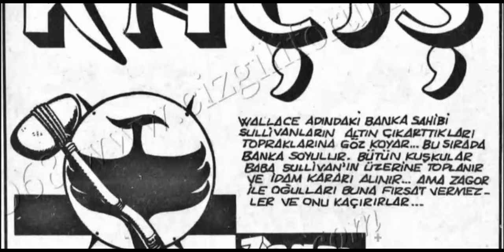ZAGOR Tay 423 Kaçış